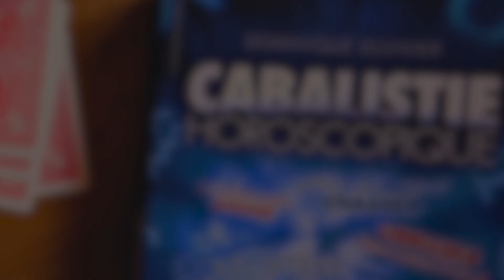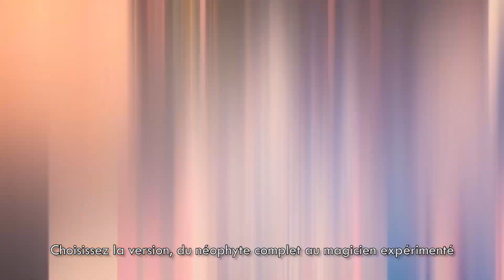CABALISTIE HOROSCOPIQUE de Dominique Duvivier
La nouvelle création magique de Dominique Duvivier
Un livre, des cartes, une quinzaine de signes de Cabalistie Horoscopique

Ceci N’est PAS un booktest.
C’est un tour de carte choisie pas comme les autres où le livre est le magicien.

Les conditions sont extrêmes.
C’est un tsunami.

Le spectateur mélange un jeu (qui peut être emprunté).
Il choisit sa carte librement.
Il la perd lui-même.
Il prend librement toutes ses décisions d’éliminations.
Il remélange les cartes sans arrêt.
Au cours du processus, il découvre son signe de Cabalistie Horoscopique et dévoile des aspects savoureux de sa personnalité.
Inexorablement le livre le conduit à sa carte.

Ce qui prouve que
1- C’est dingue
2- Le livre est magique… d’ailleurs c’est un magicien qui en est l’auteur
3- Son signe de Cabalistie Horoscopique est exact
4- Toutes les révélations plus ou moins loufoques sur sa personnalité sont vraies ?!

Parmi plus d’une douzaines d’approches différentes :
Choisissez si vous touchez le jeu, à peine avant que ca commence, ou pas du tout.
Choisissez qui détermine le signe de Cabalistie Horoscopique : vous, un autre participant ou le spectateur lui-même.
Choisissez l’ambiance, entre révélations intimes et délire entre potes.
Choisissez la version, du néophyte complet au magicien expérimenté.
Choisissez si vous refaites une autre version dans la foulée ou non.

Et chaque fois trouvez la carte.
"Une expérience percutante et innovante, une aventure à l'intérieur de votre esprit".
Viktor Vincent

Points forts :
- Tour de magie très facile à faire.
- Effet killer pour les pros.
- En quelques minutes, fascinez votre entourage.
- Le cadeau idéal à offrir ou à se faire offrir.
- Un tour de magie hors normes pour des soirées mémorables.

Sont fournis :
- Un livre, des cartes spéciales, un jeu de cartes Bicycle, un étui.
- Explications en vidéo.
- Plusieurs explications adaptées à tous les contextes.
- Suggestions de présentation.